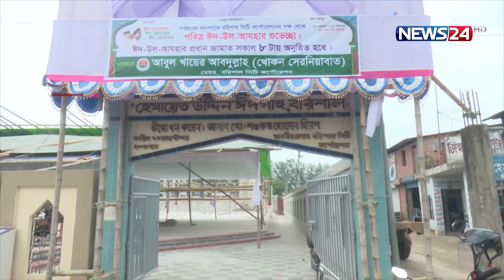পবিত্র ঈদুল আজহার জামাত আদায়ের জন্য প্রস্তুত সারা দেশের ঈদগাহ | News24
NEWS24 Team